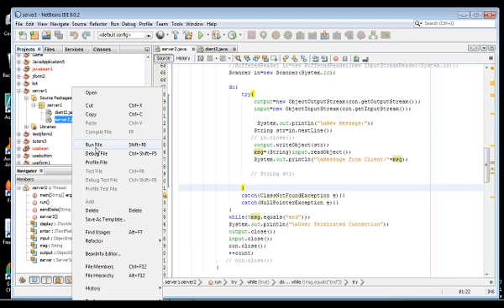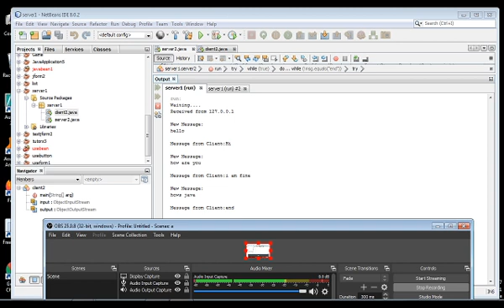1 Introduction Demo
This video shows the demo of chat application in java. It is console app and code for GUI app is also shown in the next video to extend it to GUI. This is simple socket program with some exceptions and a thread.